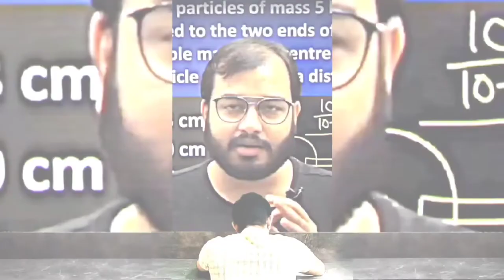PW MOTIVATION | STUDY | HOSHIYAR